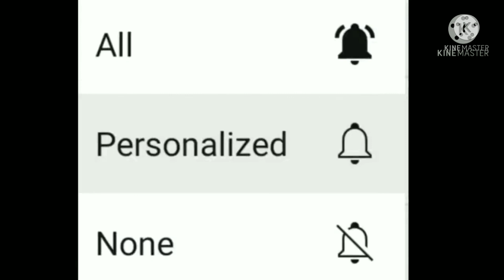জয় রাধে রাধে। Joy Radhe Radhe l Rabindra Bhattacharya lAmal Kumar Roy